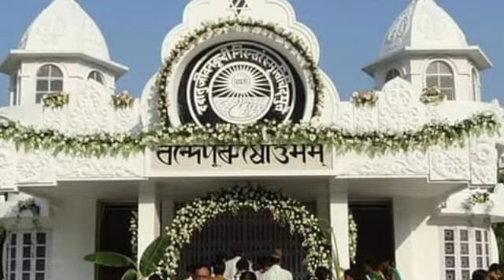আজ সকালে দেখুন,শ্রীশ্রীঠাকুরের কীর্তন,ভালো লাগবে,SriSri Thakur Anukul Chandra kirtan, beautiful song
Joy guru
    পরম প্রেমময় শ্রীশ্রীঠাকুরের একটি অনেক সুন্দর কীর্তন, দেখতে মিস করবেন না,
  Sri Sri Thakur Anukul Chandra kirtan.

জয়গুরু

Joy guru ,এই বোনের চিকিৎসা চলছে,
 সকলে সাহায্য করবেন,আপনার সাধ্য মতো।

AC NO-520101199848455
  Corporation bank
Ifsc-Corp0000668
Name -Krishna ch Banarjee.

   Please help
আরও একটি  Bank Details  দেওয়া হল।
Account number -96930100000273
   Ifsc code -Barb0dbbdi
Bank of Baroda.
    Account holder name-Krishna ch.Banarjee.
কিছু অসুবিধা হলে ফোন নাম্বার দেওয়া হল।